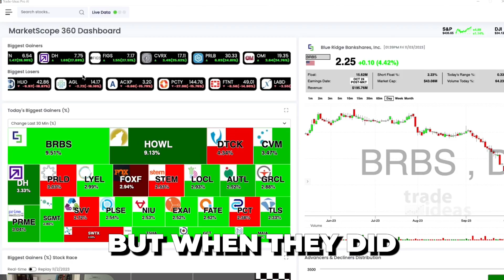The SECRET to Dominating the Battle of the Bears Revealed?